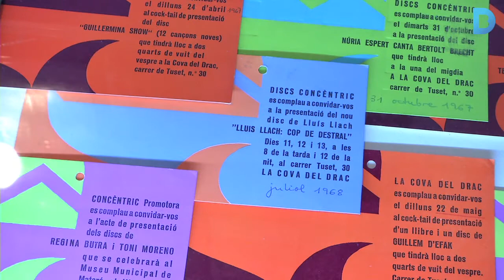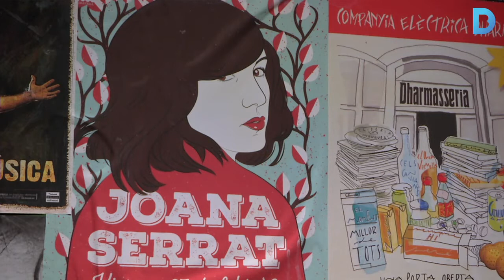Un recorregut per la història del pop català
La mostra ‘Popcèntric’ recull els inicis d’aquest estil musical fins a l’escena emergent. Més informació